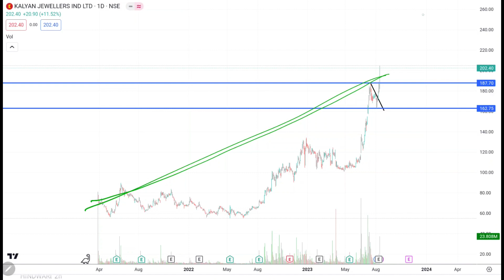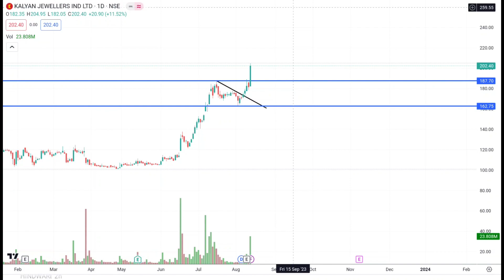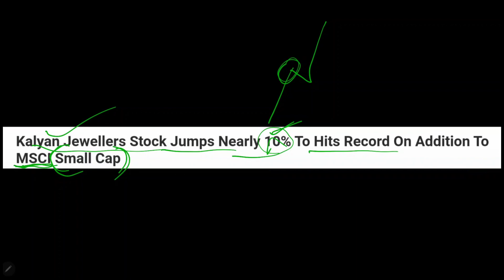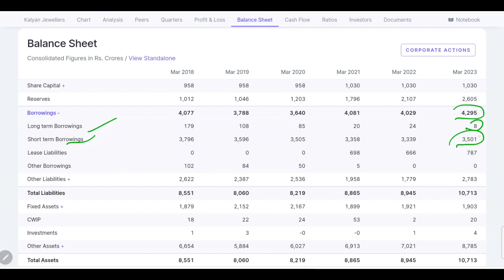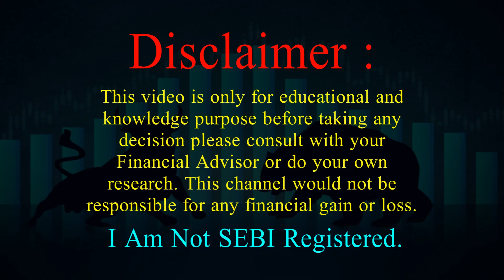Breaking News MSCI Index Entry Kalyan Jewellers Stocks || Top Stocks To Buy Now For Long Term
Kalyan Jewellers Stocks
Kalyan Jewellers Stocks To Buy Now For Long Term
Kalyan Jewellers Stock To Buy Now

अगले वीडियो का नोटिफिकेशन सबसे पहले पाने के लिए |

In this video, we'll be sharing our stock market update. We'll be discussing the current state of the stock market, as well as sharing some tips on how to make the most of the stock market.

If you're looking for tips on how to make money in the stock market, or just want to stay up to date on the latest happenings, then this is the video for you! We'll be sharing our stock market update and giving you some tips on how to make the most of the market!

📍Stock Market Recommendation Books आप अगर शेयर मार्केट सीखना चाहते हैं तो यह बुक आपके बहुत काम आएंगे
The Psychology of Money
Think and Grow Rich
How to Make Money in Intraday Trading
The Best Book Of 2023 Investonomy
The Power Of Investonomy In Stock Market(Set of 4 Books Hindi)
The Intelligent Investor(Hindi)
📍If You Want To Donate To Me?: My UPI ID
📍 stsdas@upi
Share market today Hindi,
best stocks to buy today for the long term in India,
best stocks to buy today for long-term Hindi,
which stocks to buy today for the long term,
which stocks to buy today for the long term in India,
which stock is good for the long term,
which stock is good for long-term investment in India,
शेयर बाजार
स्टॉक मार्केट
शेयर मार्केट
smkc channel
top Indian stocks to buy now
best stocks to buy now in India
best multi-bagger stocks to buy now
BANK NIFTY